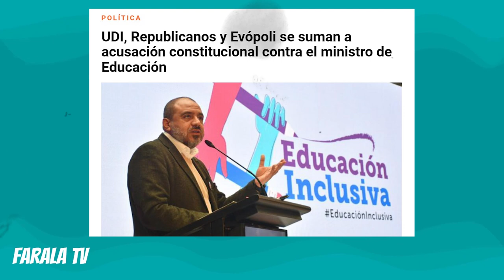Dra. Cordero EN PICADA CONTRA MINISTRO de EDUCACIÓN por AGENDA DE GÉNERO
La diputada María Luisa Cordero, criticó duramente al ministro de Educación, Marco Antonio Ávila, a quien se indica como el principal promotor de impulsar una ideología de género a los estudiantes chilenos.